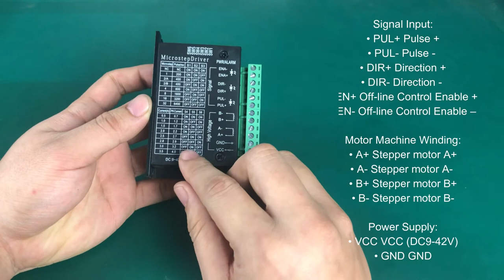TB6600 Stepper Driver Intro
The TB6600 Stepper Motor Driver is a professional two-phase stepper motor driver. It supports speed and
direction control. You can set its micro step and output current with 6 DIP switches. There are 7 kinds of micro
steps (1, 2 / A, 2 / B, 4, 8, 16, 32) and 8 kinds of current control (0.5A, 1A, 1.5A, 2A, 2.5A, 2.8A, 3.0A, 3.5A) in all.
All signal terminals adopt high-speed optocoupler isolation, enhancing its anti-high-frequency interference
ability

WorkBee Full Kit(Aliexpress)

WorkBee Mechanical kit(Aliexpress)

Ship from EU(Aliexpress)

QueenBee ULTRA Full Kit(Aliexpress)

QueenBee ULTRA Mechanical Kit

WorkBee Upgrade to QueenBee ULTRA